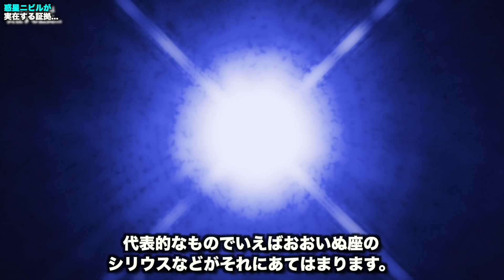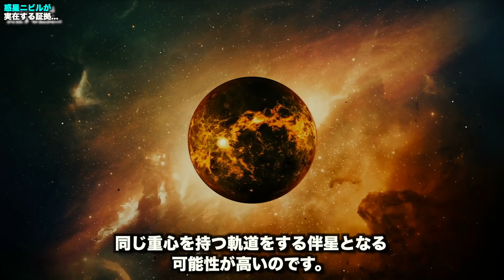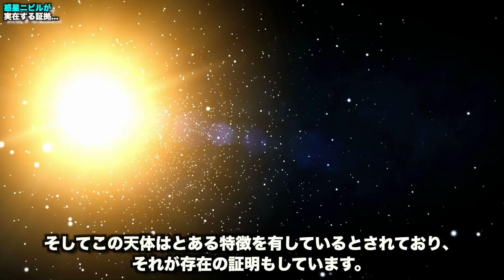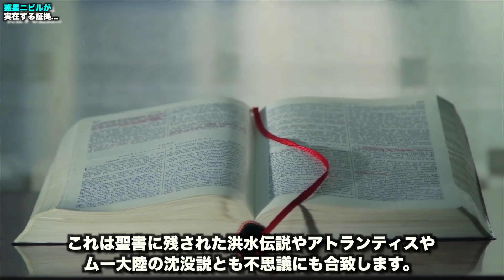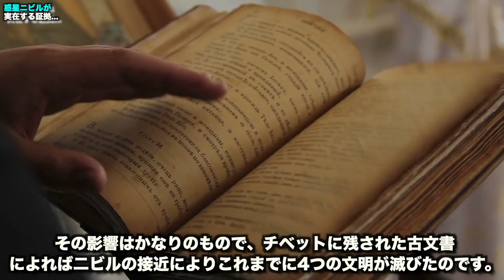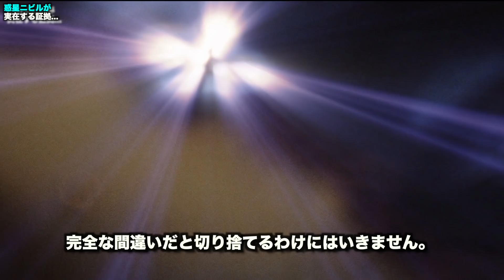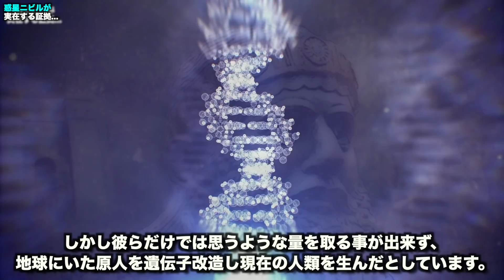惑星ニビルが実在する証拠...最新科学で判明した未知の天体と地球上の歴史的遺物に描かれた古代の宇宙人との関連性とは?【都市伝説】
神話上にしかないと思われていた惑星ニビル。その存在が近年、未知の恒星ネメシスとともに実在の可能性が指摘されています。